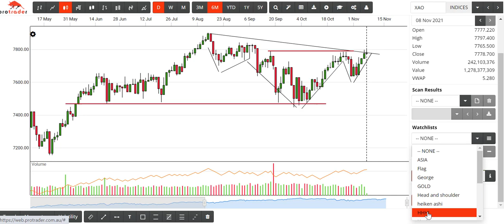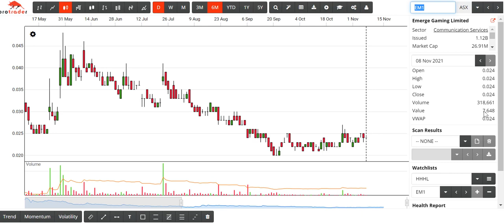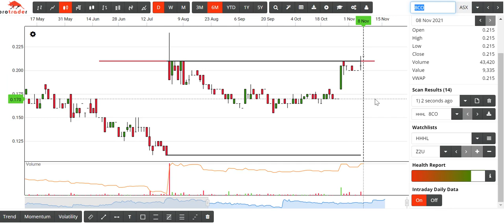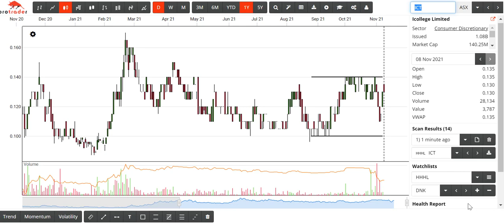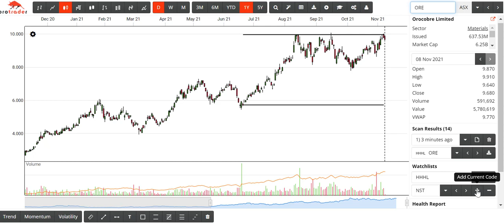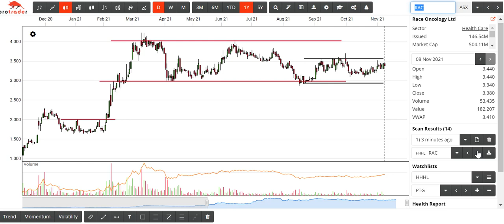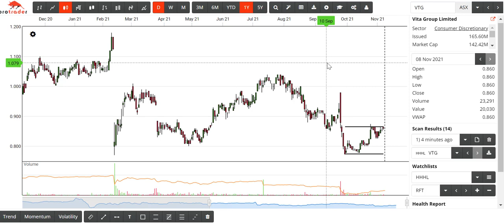Daily Scan and Stock Selection with Frank and Kylie for Monday 8th November 2021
Frank reviews his watchlist then does today's HHHL scan.